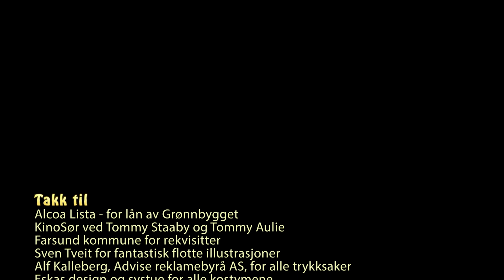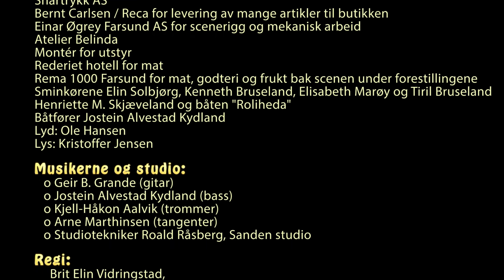Ludolf og Teodora - Barbros hevn - episode 6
"Ludolf og Teodora - Barbros hevn" er en teaterforestilling som ble satt opp på Farsund kino sommeren 2017. Her ser du siste episode av en serie på seks. Besøk oss på ludolf.no eller på facebook.